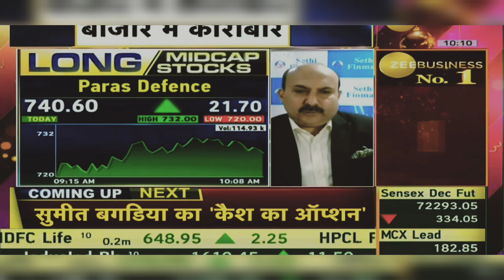Paras Defence Share News Today: Paras Defence Share News | 2nd January 2024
Paras Defence Share News Today, Paras Defence Share News, Paras Defence Share Latest News Today